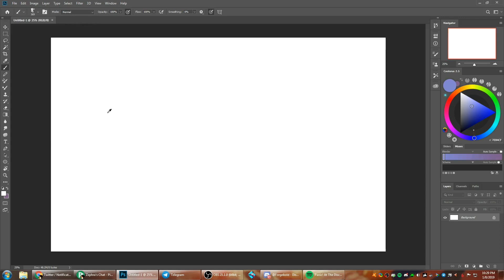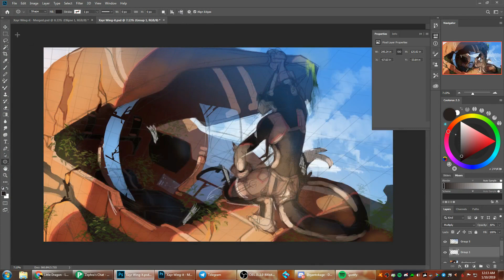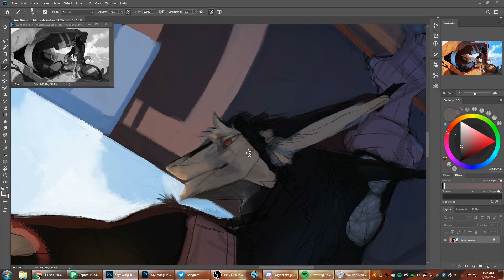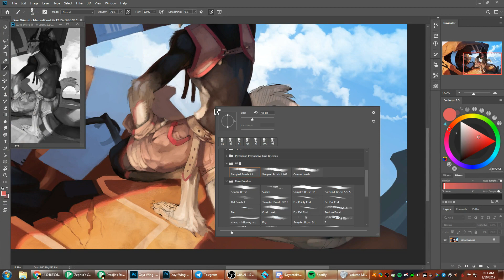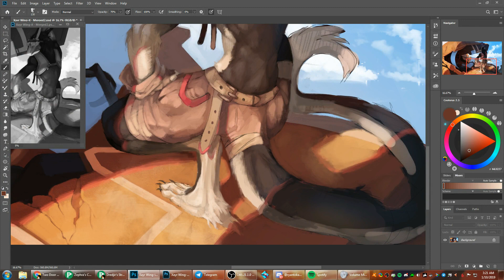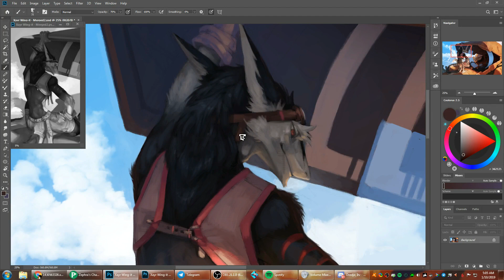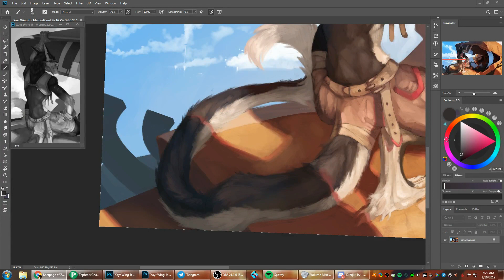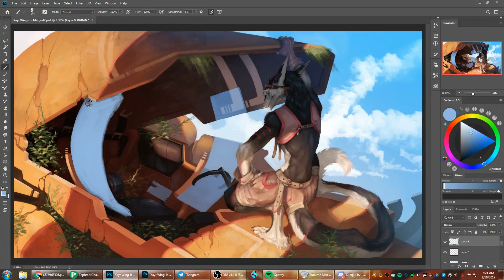Speedpainting - Xayr Wing-it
This wing-it was finished for Xayr over on FA roughly two weeks ago. I honestly love the theme of mechs, since I can work with more harsh lighting and shadows. This piece was definitely super fun to work on!

Music is by Zircon